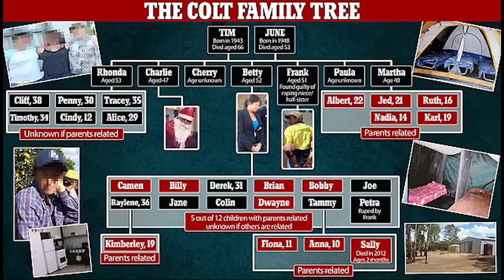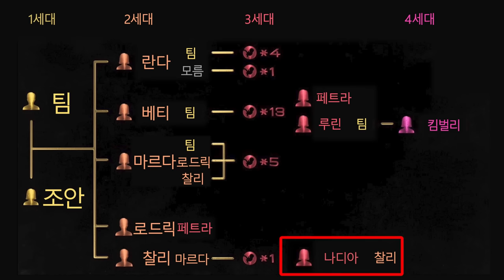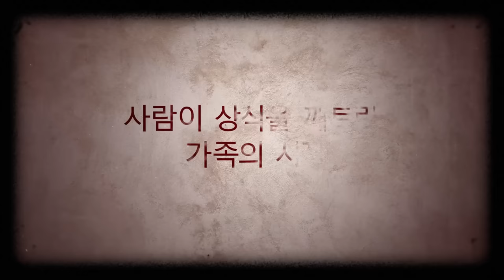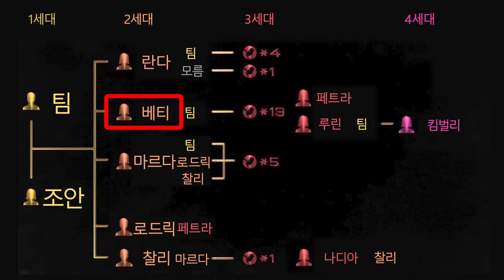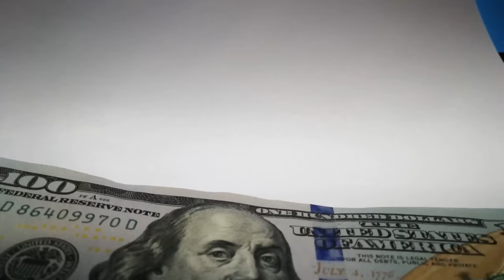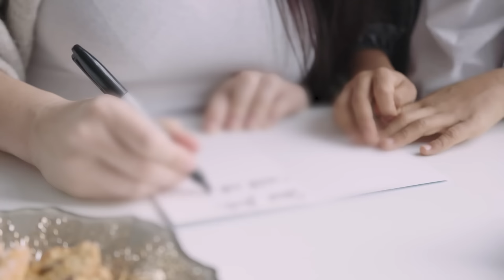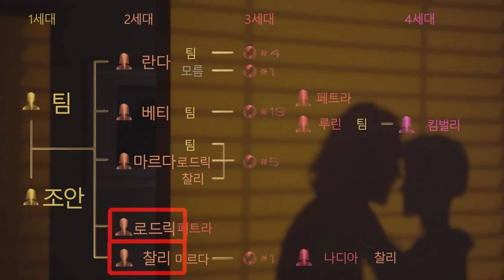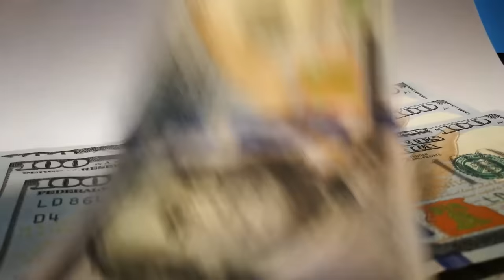주의 한 가족이 60년을 걸쳐, 4대 근친교배로 수십 명의 기형아를 양육했습니다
38명으로 구성된 콜트 가족은 60년 동안 매일 근친 교배를 진행하며
38명의 사람은 전부 근친 교배로 태어났습니다